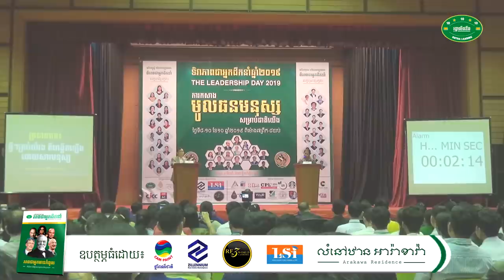31- អ្វីៗគ្រប់យ៉ាង គឺបង្កើតឡើងដោយសារមនុស្ស - Cambodia Debate On Leadership 2019-វគ្គទី២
📚សៀវភៅស្រាវជ្រាវភាពជាអ្នកដឹកនាំ📚
១. សៀវភៅភាពជា CEO (5$)
២. សៀវភៅភាពជាអ្នកដឹកនាំ (10$)
៣. សៀវភៅភាពជាអ្នកមានកំពូល (30$)
☎️​ ទំនាក់ទំនងទិញសៀវភៅ៖ ០៦៩ ៣១ ៤២ ៩៣ / ០១១ ៩៥៥ ៨៤២
សូមអរគុណសម្រាប់ការទស្សនា ខ្ញុំព្យាយាមបន្ថែមវីឌីអូមេរៀនល្
អដើម្បីជាធម្មទាន។  --- សូមអរគុណ!!! ---